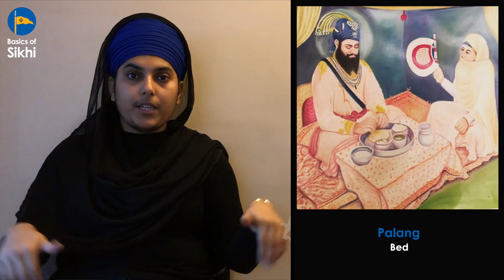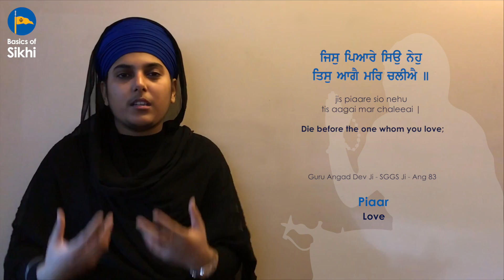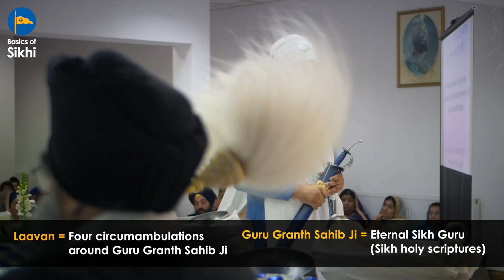The Qualities of Marriage: Mata Sahib Kaur by Alamjeet Kaur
In celebration of Mata Sahib Kaur Ji's Janam Divas (day of birth), Alamjeet Kaur shares with us, the qualities of the marriage between Guru Gobind Singh Ji and Mata Sahib Kaur Ji, setting the perfect example of the virtues we should implement in our lives.

Kirtan credits: Sukhmani Kaur (Tabla), Ajeet Kaur (Vocals) and Snatam Kaur (Vocals)